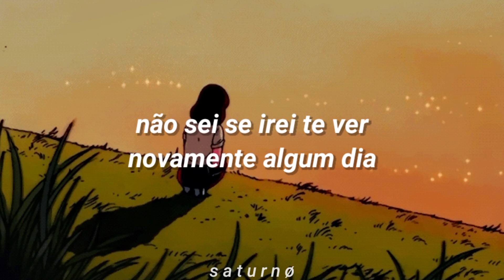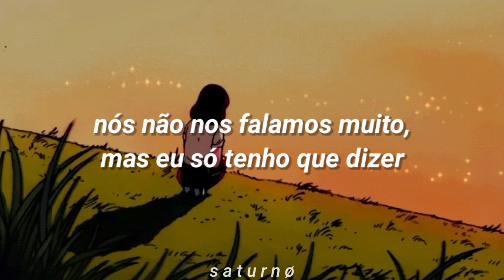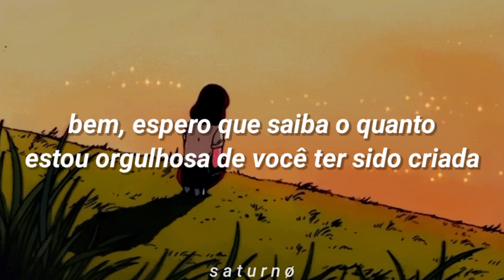olivia rodrigo | hope ur ok (tradução)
🎧🎶 olivia rodrigo | hope ur ok

I knew a boy once when I was small
A towhead blond with eyes of salt
He played the drum in the marching band
His parents cared more about the Bible
Than being good to their own child
He wore long sleeves 'cause of his dad
And somehow we fell out of touch
Hope he took his bad deal and made a royal flush
Don't know if I'll see you again someday
But if you're out there, I hope that you're okay

My middle school friend grew up alone
She raised her brothers on hеr own
Her parents hated who shе loved
She couldn't wait to go to college
She was tired, 'cause she was brought into a world
Where family was merely blood
Does she know how proud I am she was created?
With the courage to unlearn all of their hatred?
We don't talk much, but I just gotta say
I miss you, and I hope that you're okay

Address the letters to the holes in my butterfly wings
Nothing's forever, nothing's as good as it seems
And when the clouds are ironed out
And the monsters creep into your house
Every door is hard to close

Well, I hope you know how proud I am you were created
But, God, I hope that you're happier today
'Cause I love you
And I hope that you're okay